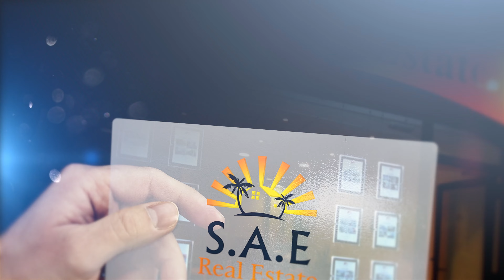MALLORCA IM WINTER-WAS IST MÖGLICH?!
Neuer S.A.E Real Estate Podcast mit Maurice Klingenschmitt und Marc Brehmer, mit interessanten Themen rund um die Insel Mallorca und heute mit Fabian Punner und Juan Sanchez von S.A.E Real Estate Mallorca.